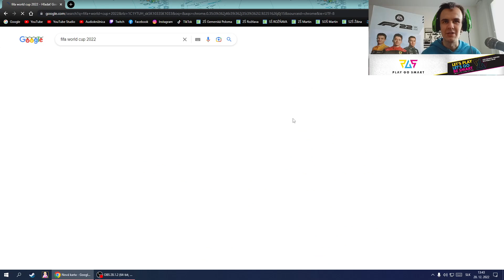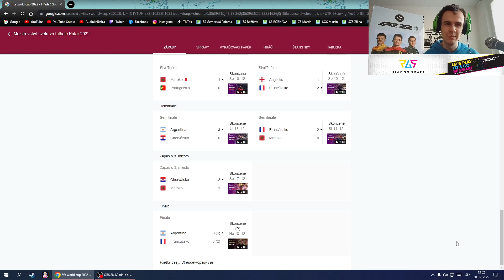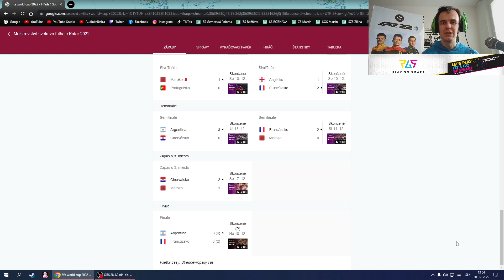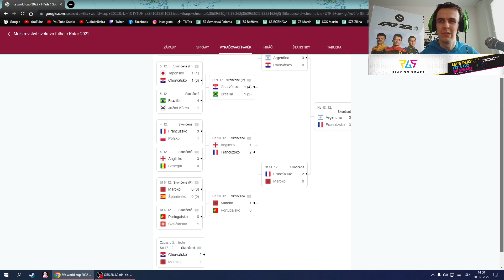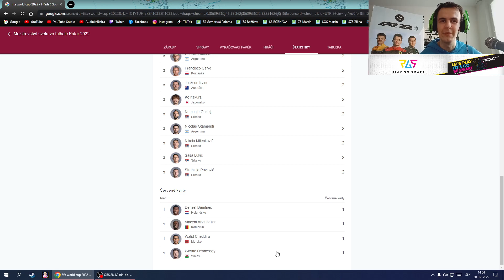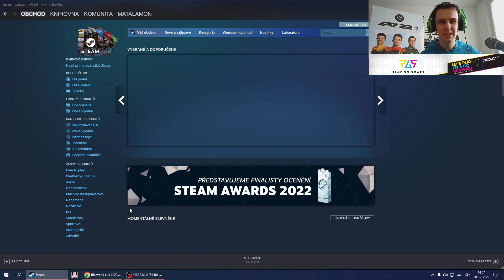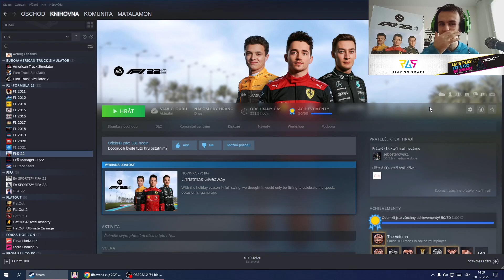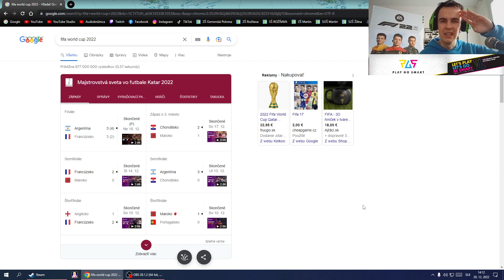FIFA WORLD CUP Qatar 2022 : Dramatický súboj o bronz a infarktové finále s lúčiacou sa legendou!